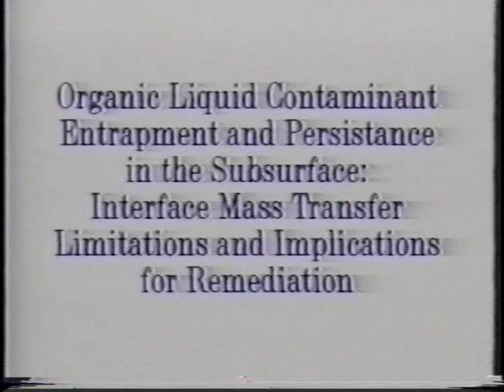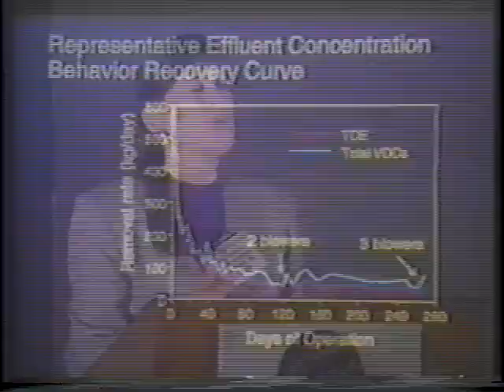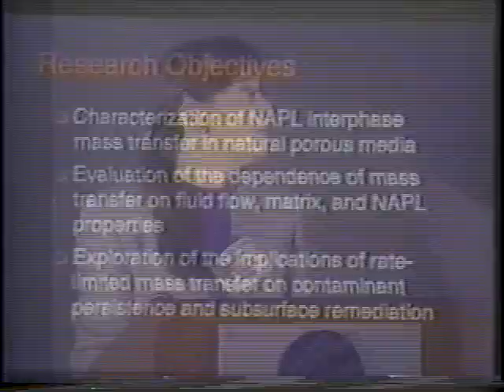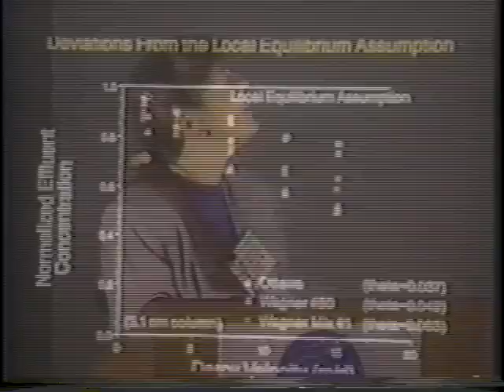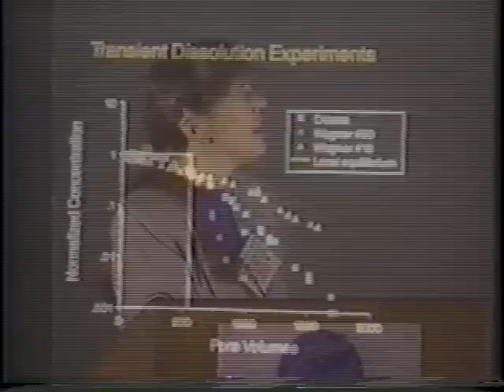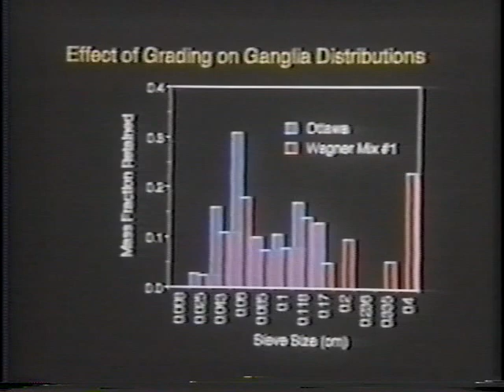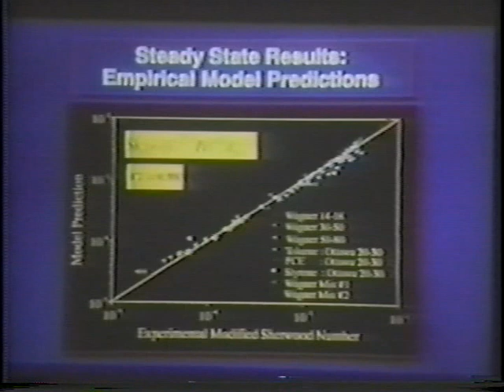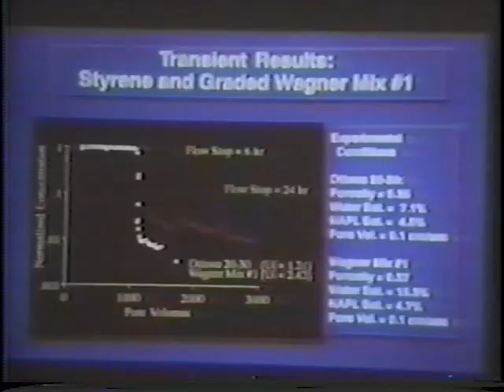1996 Henry Darcy Lecture Series - Linda Abriola (part 1)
"Organic Liquid Contaminant Entrapment and Persistence in the Subsurface: Interphase Mass Transfer Limitations and Implications for Remediation" was the title of the lecture presented by Linda Abriola, Ph.D. The lecture presented an overview of collaborative research conducted at The University of Michigan during the last five years to elucidate and quantify the processes controlling interphase mass transfer in multiphase subsurface environments. Abriola received a B.S.E. in civil engineering from Drexel University, and M.S. and Ph.D. degrees in civil engineering from Princeton University. For the past 12 years she has been involved in research exploring the transport and fate of organic contaminants in groundwater and soils.

Abriola's lecture was heard by more than 4000 persons at 33 locations in the United States, Canada, Switzerland, Germany, France, and England.